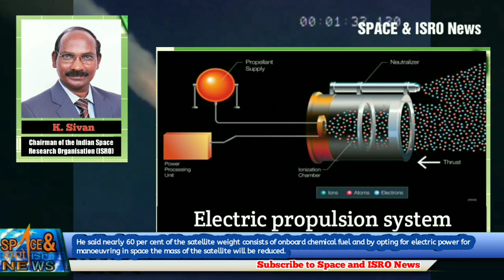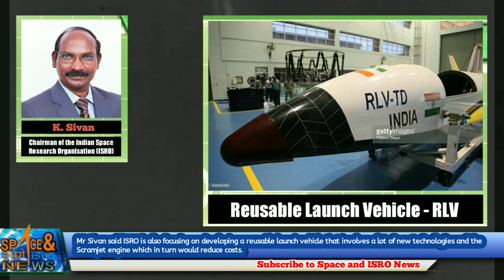GSAT-11 | Last Indian Satellite To Be Launched By A Foreign Rocket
At present, the GSLV Mk III rocket has a carrying capacity of four tonnes. The Indian space agency is working on increasing GSLV Mk III's carrying capacity to six tonnes

If things pan out as intended, the 5.7-tonne GSAT-11 will most probably be the last heavy Indian satellite to be launched by a foreign space agency, according to K Sivan, Chairman of the Indian Space Research Organisation (ISRO). The GSAT-11 communication satellite will be launched by Arianespace's Ariane rocket soon.
Video edited by : Space & ISRO News
Footage Courtesy : ISRO
News Source : NDTV

▶About us:
SPACE and ISRO News, is the source of latest updates on ISRO, NASA, ESA, ROSCOSMOS, CNSA, JAXA, etc Rocket Launches, future projects, and space exploration, innovation and astronomy news, chronicling (and celebrating) humanity's ongoing expansion across the final frontier. We transport our visitors across the solar system and beyond through accessible, comprehensive coverage of the latest news and discoveries. For us, exploring space is as much about the journey as it is the destination. So from skywatching guides and stunning videos of the night sky to rocket launches and breaking news of robotic probes visiting other planets, at Space and ISRO News you’ll find something amazing every day.

But if you think that you are the copyright owner any of the footage or music or any content used on this channel videos plz contact us we will remove it promptly, it will save your time sending a copyright strike to us. Thank you